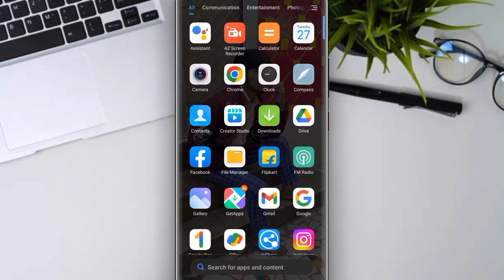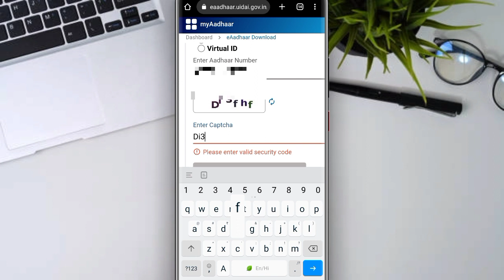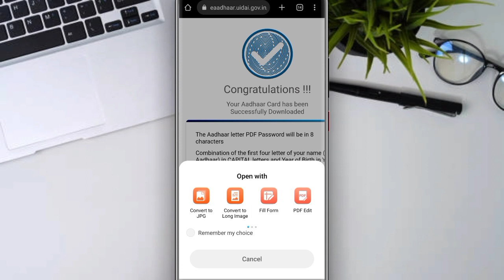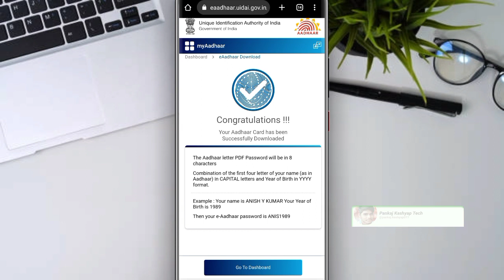Aadhar Card Kaise Download Kare Mobile Se | How to Download Aadhar Card